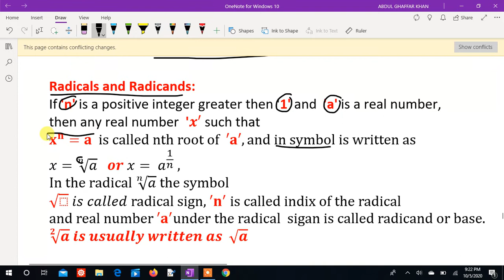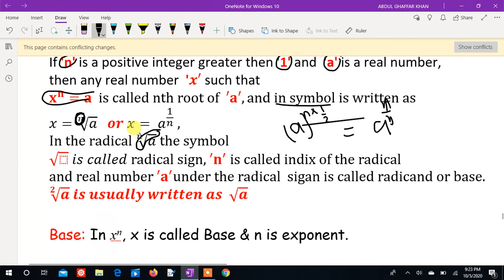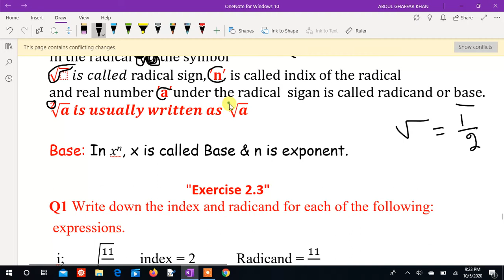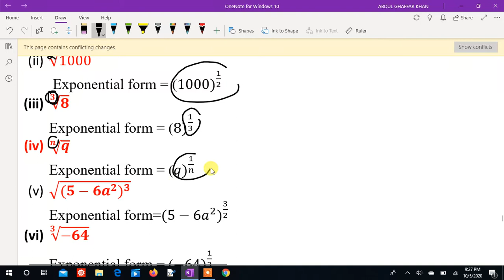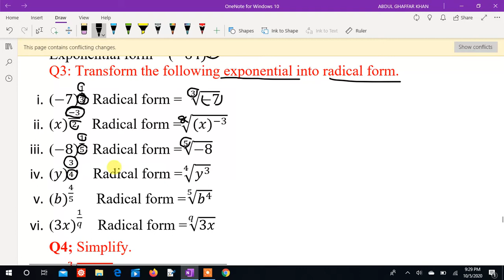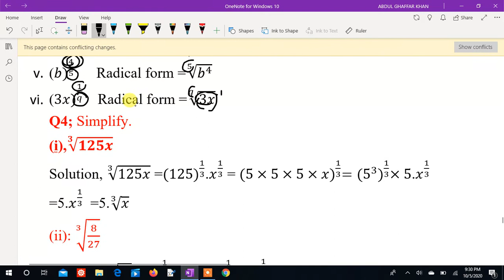Lecture 21 || Radicals and Radicands || Exercise 2.3 || In Pashto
|| Maths class 9th ||. CH#2. Watch video for details kindly give us your feedback.